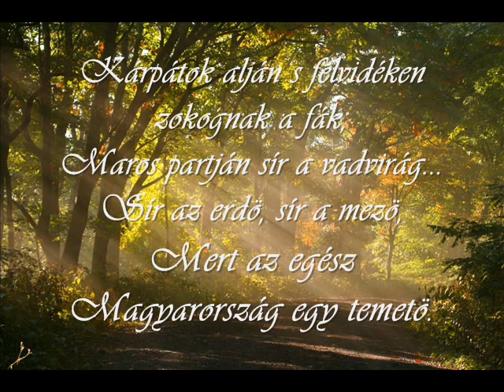José - Ki lesz az?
Szöveg: José
Zene: Cheppy

borravaló (ha támogatni szeretnéd a munkásságom)

Szöveg:

Kárpátok alján és felvidéken zokognak a fák,
Maros partján sír a vadvirág.
Sír az erdő, sír a mező,
mert az egész Magyarország egy temető.
De rég veri már Isten a magyart,
de verje is, míg csak össze nem tart!
Aki magyar, szeresse egymást
s tegyen egy szent fogadást:
Nem, nem, soha, nem leszel rab magyar hazám,
a rabszolgaság úgysem tart soká,
mert nem tudják legyőzni a büszke magyart!

Itt egy zászló, szlovák zászló, cseh zászló, a magyar sehol,
a pusztán szlovák lobogó, a magyar meg a polcon dekkol.
Náci vagyok, ha hirdetem, egyből pecsét nevemen,
minden nemzet büszke lehet, akkor miért pont csak én nem?
Nem mehetek a Tátrába, mert a rendszám miatt kinéznek
"na Slovensku po slovensky" szól a híres idézet...
Itthon bemegyek az üzletbe, ott rámköszönnek magyarul
most még úgy köszönök vissza, de jövőnk máshogy alakul.
Eddig rakás szar volt, ám most még szarabb a helyzet
ha megszólalok most magyarul akkor simán megbüntetnek.
5000 euró, vagy egyből mehetek is a sittre,
az únióban jellemző ez? hát mondd meg kérlek, kikre.
csehországban csoporttársak kérdezik meg tőlem:
José, nem rossz neked hogy magyar vagy? s harag gyűlik bennem.
Ott a "magyar" szó egy sértés, a vesztesekre mondják,
hát súgjátok meg barátaim, vesztes ez az ország?
Vesztes ez a nemzet? Hová tűnt Árpád vére?
a lánghoz csak egy szikra kell, csiholjunk együtt végre.
A történelmet ferdítik, de mi tudjuk mi az igazság,
a gond csak ezzel az, hogy minden tettük kihat ránk.
Meghúzták a gúnyhatárt és itt maradtunk végleg,
én csak azt szeretném tőled, hogy ne sajnálj engem, kérlek.
Fogjunk inkább össze és nyissuk fel a szemeket,
hogy mossuk ki az emberek fejéből a sok szemetet.

Ref.:

Ki lesz az, ki magyar lesz, ha változik a szerencse,
és ki marad itt, mikor, gyávamód elmehetne.
Elnyomóink mára már csak rettegnek tőlünk,
rettegik mind tetteink, mert tudják, hogy jövünk...

Itt voltunk, mi itt vagyunk, és itt is maradunk örökre,
Ha tetszik, ha nem, hát szorítsuk kezünk ökölbe.
Mert nem hagyhatjuk veszni, mit dédapánk felépített,
még akkor sem, ha az elmúlás már régen felénk intett.

Először határok bennünk, aztán a térképen,
a politika válogatja meg, hogy ki az ellenségem.
Cseh iskola, szlovák otthon, bennem magyar lélek,
ez mind biztosíthat abban, hogy nem kell mitől féljek.
Vagy talán csak én látom máshogyan ezt a világot,
talán túl nehéz lenne az, amit én oly könnyűnek találok?
Kiskorodban átköltöztél Szlovákiába???
Mikor ilyen kérdésekkel jöttök, hihetném, minden hiába.
De, jól tudom, ez nem a ti bűnötök,
csak a történelem órán anno, valami rosszul működött.
Beteg már a gyökér is, mit várjunk a virágtól,
ha a levél és a szár is, csak úgy burjánzik a hibáktól.
Én sem értek sok mindent, de egyet tudok,
hogy magyarnak születtem, és bizony ebbe bele nem unok.
Nem is unhatok, ez a kezdet és a vég,
megtagadni nem fogom, mit az Istenem tárt elém
én inkább leszek rá büszke, és ordítom a világnak:
"magyar vagyok, nem turista!", mégha ki is utálnak.
Ne sajnálj csak azért, mert ez lett az én sorsom,
ide születtem, itt halok meg, és itt maradok boldog.
Nem fogom feladni, bármennyire is szeretnéd,
fondorlatos módszerrel, te bármit megtennél,
hogy tizedeld a népem, de csak annyit érsz majd el ezzel,
hogy a szunnyadó oroszlánt, mély álmából kelted fel.